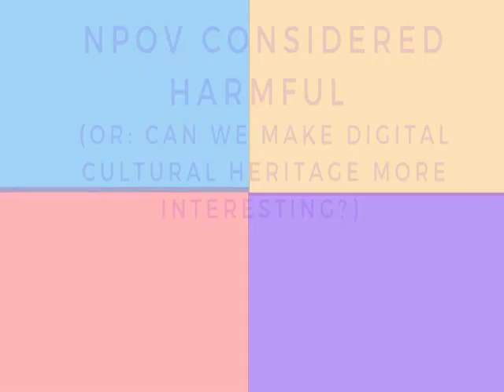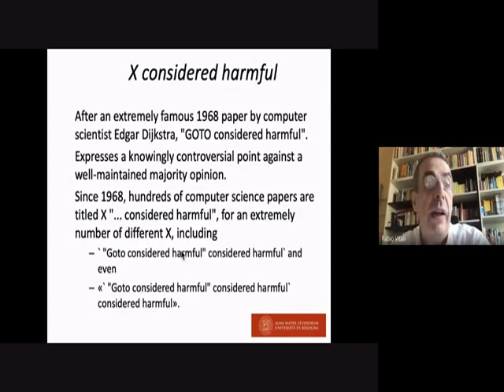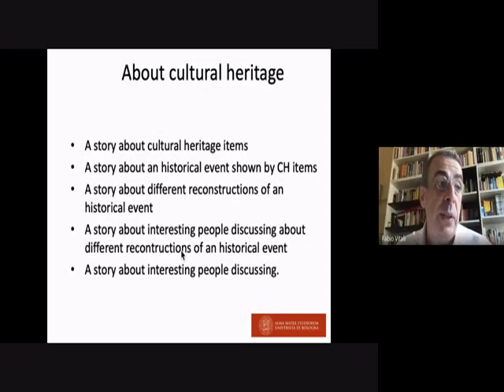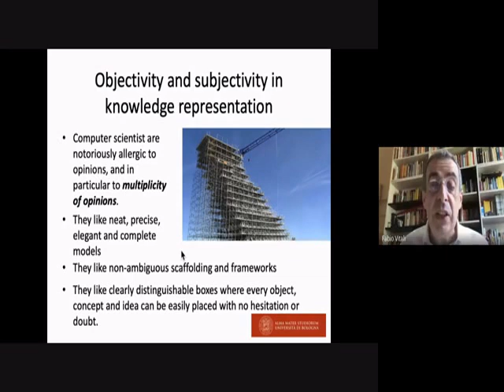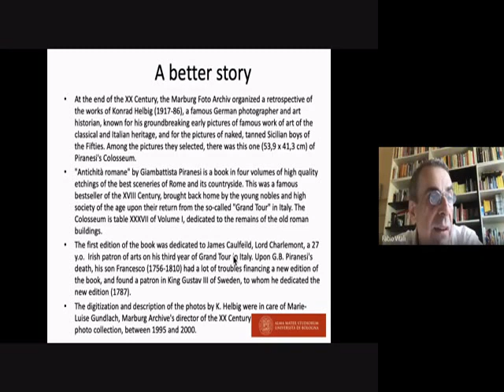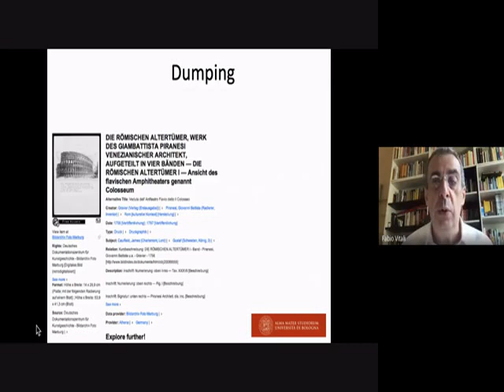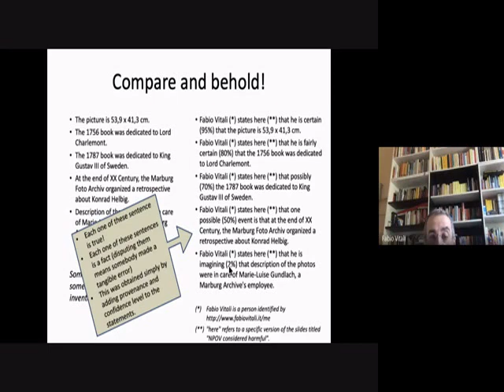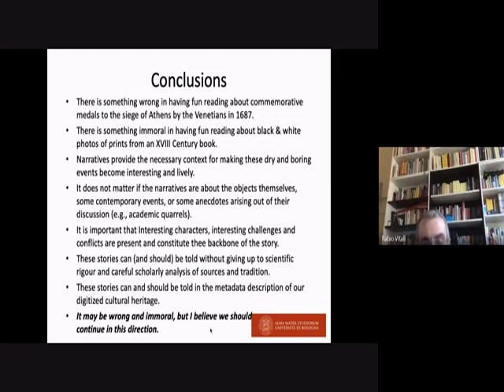Fabio Vitali, NPOV considered harmful (or: can we make Digital Cultural Heritage more interesting?)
Closing keynote delivered in English by Fabio Vitali (Università di Bologna) on July 10, 2020 held ON LINE within the Venice Virtual
Summer Camp in Digital and Public Humanities 2020
Organizers: Department of Humanities of Ca’ Foscari University; Venice Centre
for Digital and Public Humanities; Research Institute for Digital and Cultural
Heritage.
Abstract: Why are we digitizing multimedia content of our heritage? Why are we putting lots of time and money to generate digital versions of our cultural artefacts, recording every minute detail, the texture, the colours, the imperfections, the stains caused by time and handlers over the centuries of their existence? One possible explanation is that the preservation of the artefacts is not the only thing that we are interested in. Maybe the stories we like to tell and to be told on these artefacts are about their textures, their colors, their imperfections, their stains.
It is the stories, not the artefacts, that we seek. Digitized multimedia content and descriptive metadata are important as long as they allow and integrate derivative work where these stories can be told and found and read: scholarly treaties, divulgation works, textbooks at schools, touristic guides, travel magazines, art magazines, cultural magazines, etc., are the means through which people access and enjoy our heritage. Without them, we only have boring lists of numbers and names and images. Stories are more than our artefacts: they are points of view that enrich boring data with context and interpretation, transforming the boring lists of numbers and names and images into interesting narratives that teach and entertain.
Getting ready to allow, support, expect and even encourage subjectivity and contextualization in our derivative works, i.e., in our stories, requires that we also plan the data itself, and the descriptive metadata, to be subjective and contextualized and, more important, multiple. Technologies exist and are plentiful. Yet, few (if any) datasets of descriptive metadata of our heritage artefacts are designed and structured to accommodate multiple independent, maybe even contrasting, points of view over the same objects. We need to learn to embrace complexity and enjoy the scholarly disagreements and conflicts: they represent our understanding of our past much better than monolithic and synthetic points on view and make up for much better and memorable stories, which is what counts.

Video details:
Presentation of speaker by F.Fischer, 3 mins. (00:00:00-00:03:30)
Keynote lecture, 42 mins. (00:03:32-00:45:38)
Discussion, 23 mins. (00:45:40-01:08:20)